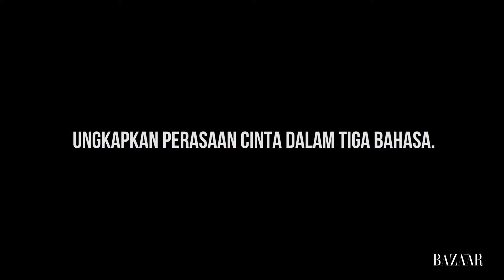Love Letter from Chicco Jerikho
Aktor Filosofi Kopi ini mendeskripsikan bagaimana rasanya jatuh cinta dan mengungkapkan kekagumannya terhadap pasangannya. Dari skala 1-10 seberapa romantiskah Chicco Jerikho?

Portfolio ini:
Videografer: Karel Langi
Story: Veronica Arviana